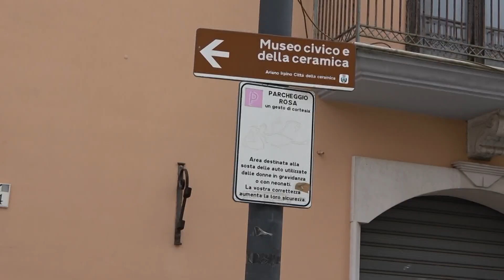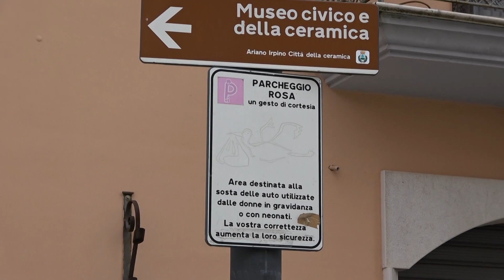Il centro di Ariano isola pedonale. Attivata anche la videosorveglianza